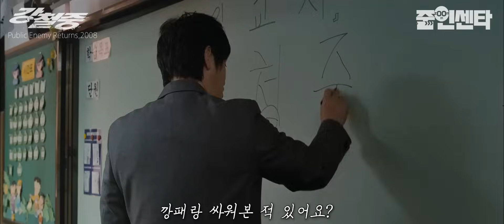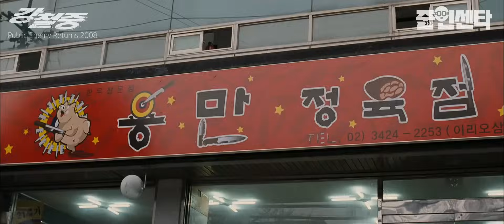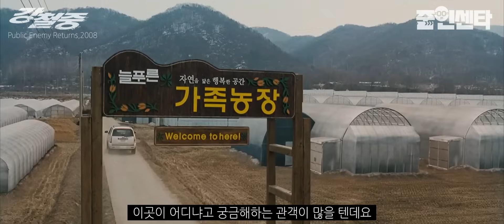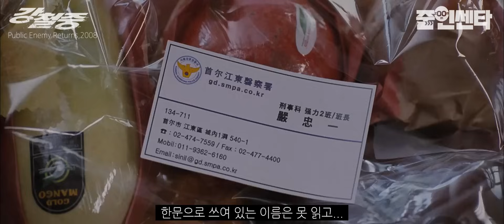[정주행] 대기업 회장이 깡패를 키우는 이유! '강철중 공공의적 1-1' TMI 총정리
역시 설경구 배우는 야차 보다...
공공의적 1-1 (Public Enemy Returns, 2008)
감독